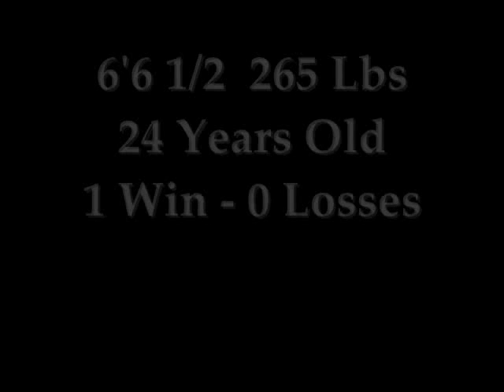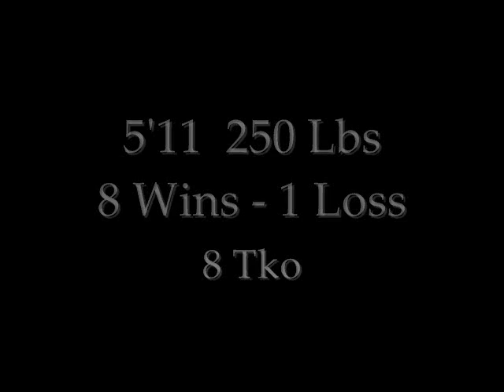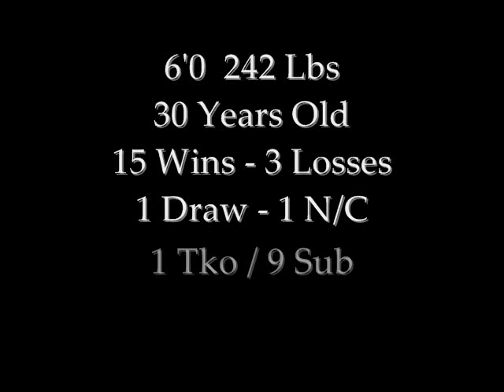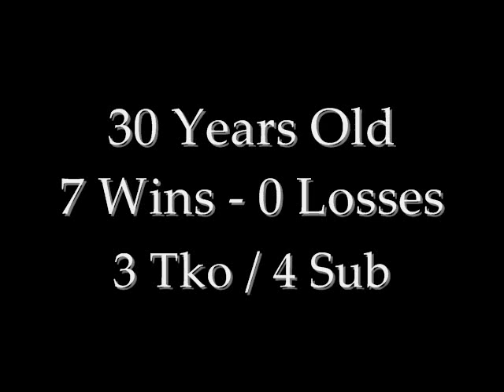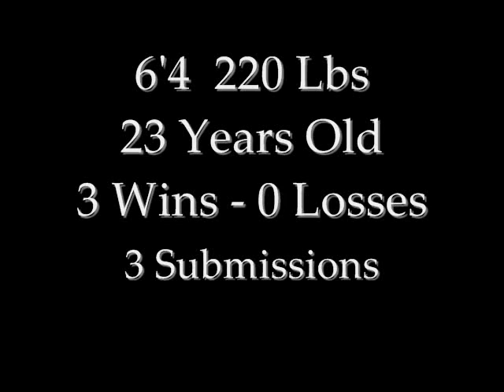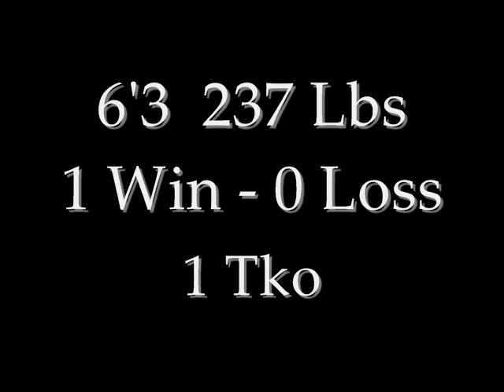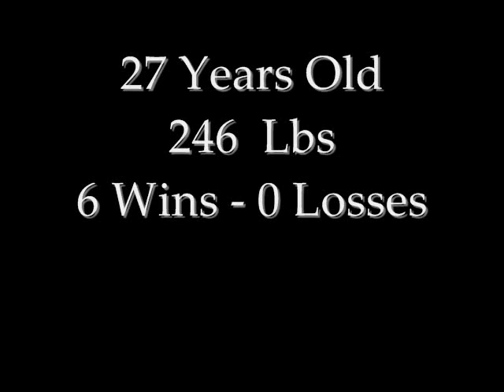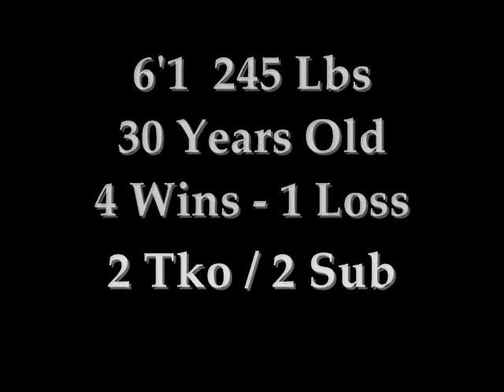2013 MMA Prospects Part 6 of 8 : The Heavyweights